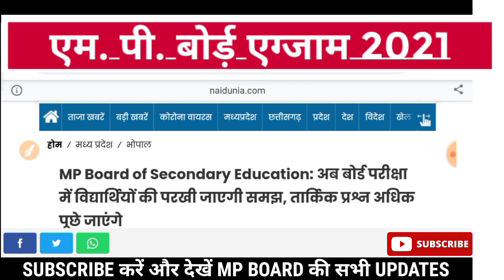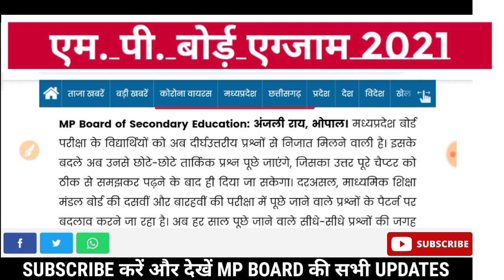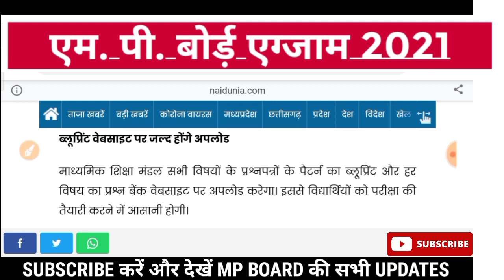MP BOARD EXAM 2021 Exam Pattern में बदलाव | Blue Print | Question Bank | Class 10th |Class 12th News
Board की Free Online Classes

😁😁Free Study Material के लिए Telegram Group join करें

           " VIRAL TOPICS "